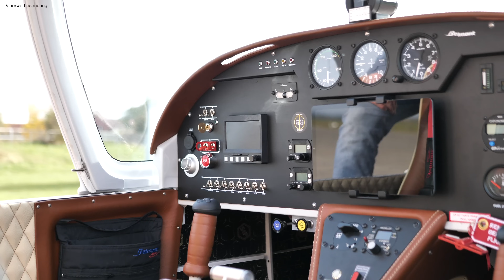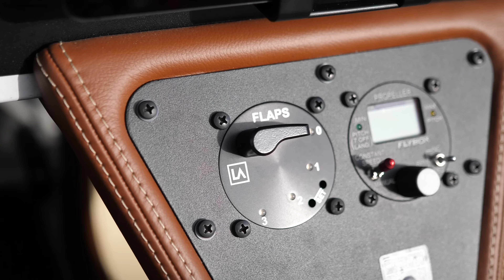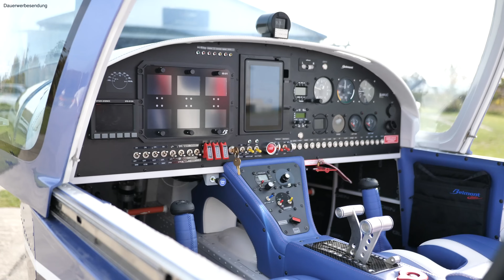Belmont | Ausstattung und Kaufpreis 💸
Herzlich Willkommen zum Video: Belmont | Ausstattung und Kaufpreis 💸
In diesem Video möchten wir euch die Ausstattung aber vor allem die Preise der beiden Belmont Flugzeuge nennen. Es gibt die Maschine mit Fest- oder Einziehfarhwerk. In der Ausstattung im Cockpit ist wirklich alles möglich. Aber seht selber, viel Spaß mit: Belmont | Ausstattung und Kaufpreis 💸

▶️▶️ KAMERA & TON Equipment PLUS Spezielles :)
✅ VL3 Handyhalterung MAGNETISCH
✅ VL3 Sonnenschutz
✅ Sonnenbrille Oakley M3 Frame
✅ Sonnenbrille Oakley Glas dazu
✅ Piloten Handschuhe
✅ BOSE A20 Headset
✅ GARMIN D2 Air Armbanduhr
✅ TOILETTE IN DER LUFT
✅ DIE Bürste (4er Set)
✅ UL Feuerlöscher
✅ UL Dusche

✅ RODE Funk-Mikro
✅ Ton Aufnahme Cockpit
✅ 360° Kamera =
✅ Insta360oneX Stick
✅ Meine DJI Drohne

▶️▶️ INTO THE WILD Ausrüstung
✅ Isomatte2 (Favorit)
✅ Outdoor Kopfkissen
✅ Feldbesteck BUNDESWEHR
✅ CAMO Wärmflasche (Winter)
✅ Kleine AXT
✅ Parakort Schnur

✅ UL Survival Kit
✅ UL Wasserkanister
✅ REMOVE BEFORE FLIGHT Anhänger

▶️▶️ ULTRALEICHT PILOT/in Ausbildung
✅ UL Buch zum lernen
✅ Piloten Buch zum lernen
✅ PilotsEYE.tv Geschenkidee
✅ Piloten Kniebrett

✅ Alle Links die den grünen Haken haben sind Amazone Affiliate Links, d.h. bei Kauf über diesen Link bekomme ich von Aamzone eine kleine Provision die sich aber nicht auf den Kaufpreis auswirkt. Danke für euren Support.